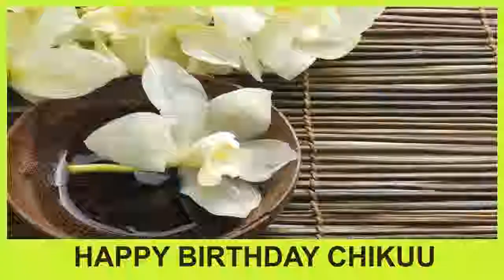Chikuu SPA - Happy Birthday